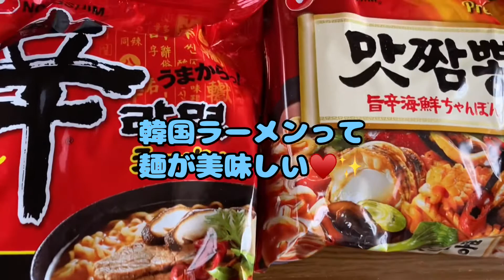ラーメンとカルビ丼とアイテム🍷で大人の休日昼ごはん